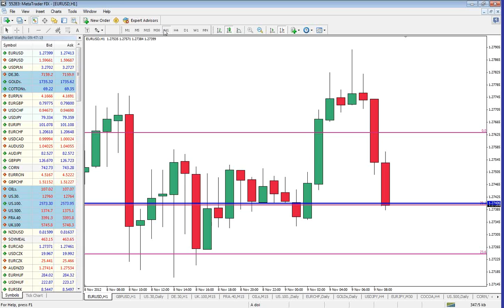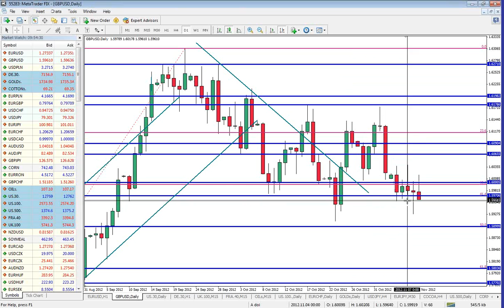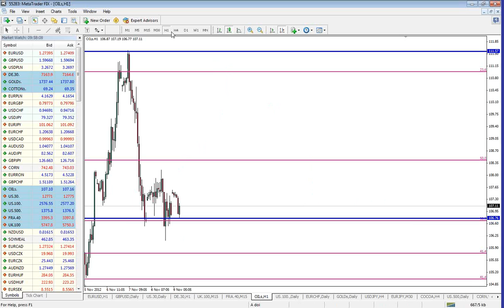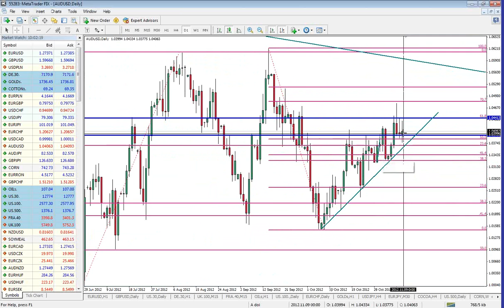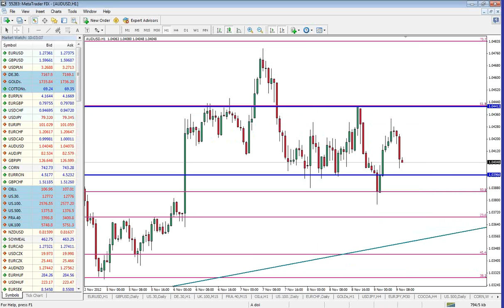Daily Briefing 9.11.2012